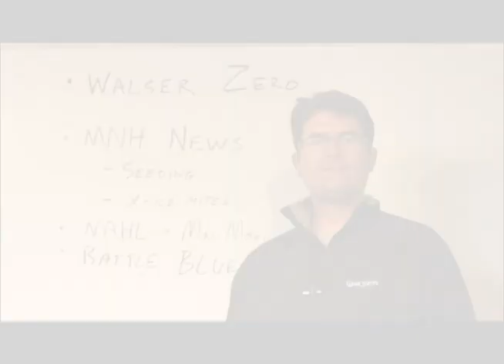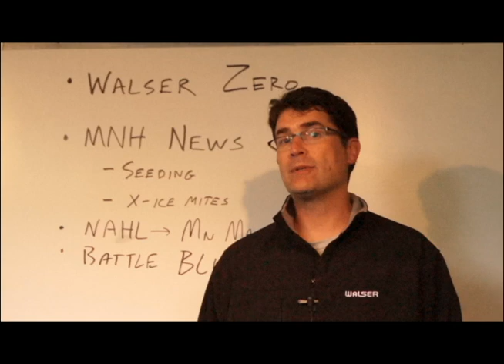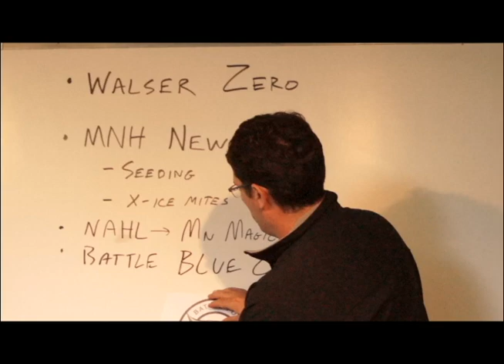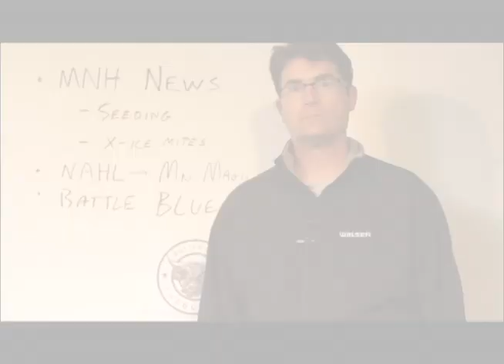YHH Weekly VideoCast with Tony Scott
We announce that YHH sponsoring the Battle for the Blue Ox in Brainerd. The Walser Zero Promotion and much more